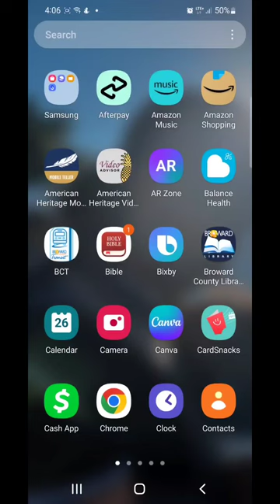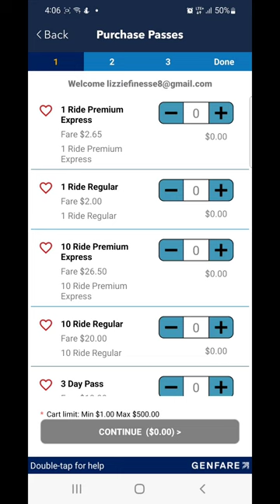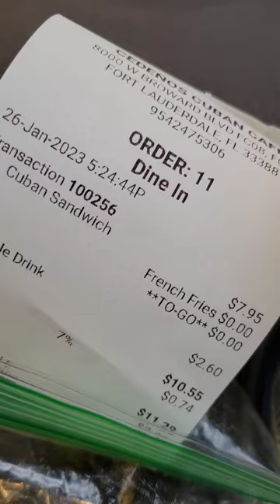BCT (Broward County Transit) to Broward Mall come walk around and eat with me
Take a trip to Broward mall with me and my family. On this day we simply ate and walked around.
At the moment public transportation is our vehicle. I'm praying and thinking of a way to get a car ASAP But for now we are grateful for the service that BCT provides.

Musician: jo'el